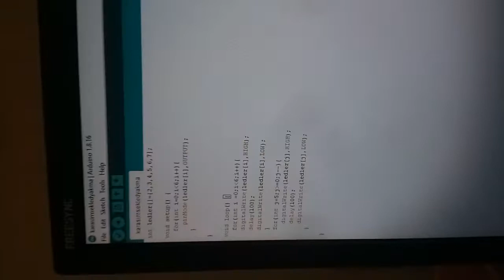Arduino kara şimşek/black rider